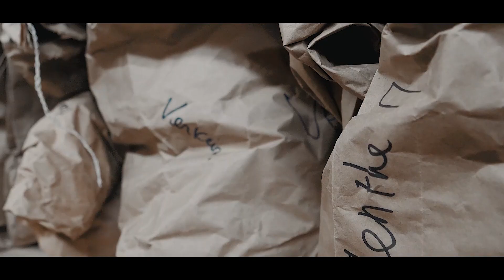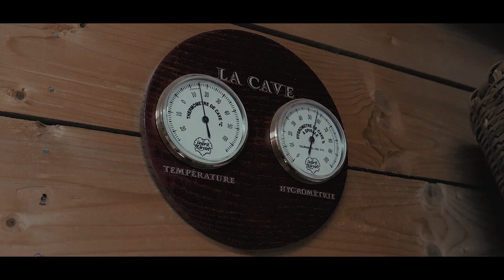Un Brin à la Campagne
Transmission de l'exploitation "Un brin à la campagne", soutenue par la mesure 6.1 du Programme wallon de Développement Rural.